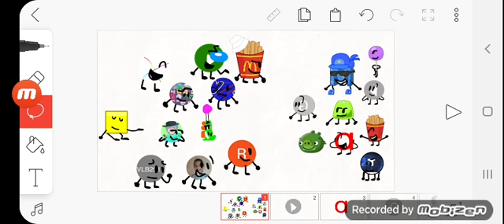10 Pepole Join My Crew